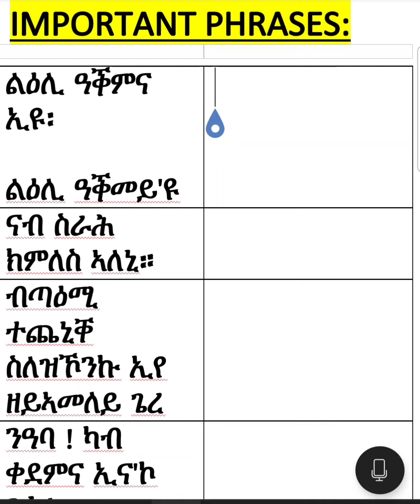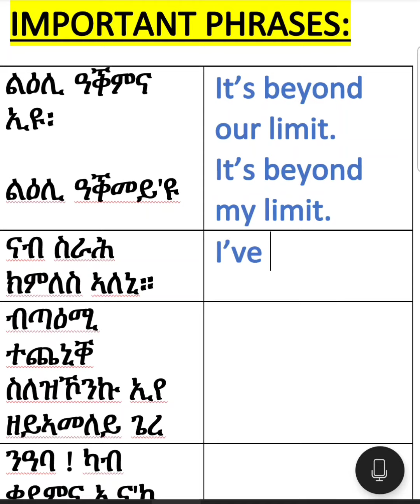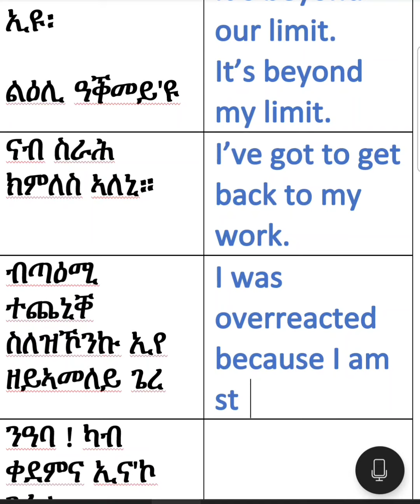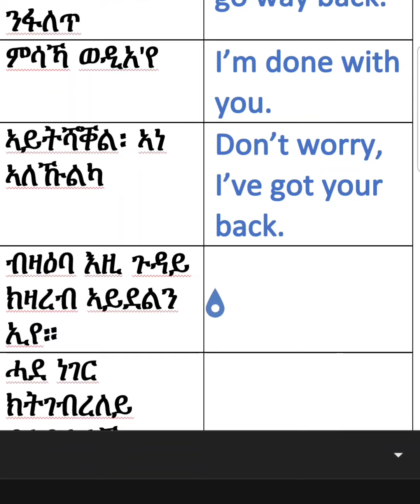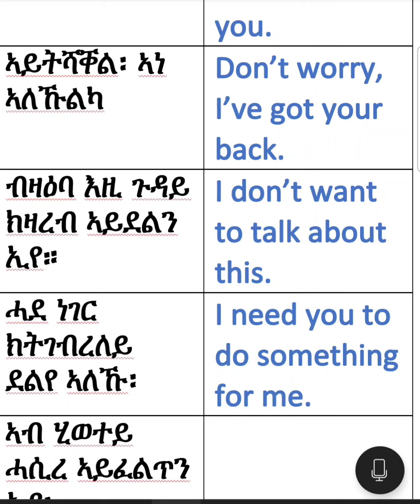ኣዝየን ኣገደስቲ ሓረጋት ናይ ቋንቋ እንግሊሽ፡ ኣስተማቕርወን ፡ ተለማመድወን ድማ፡